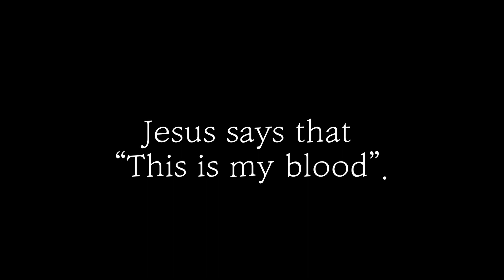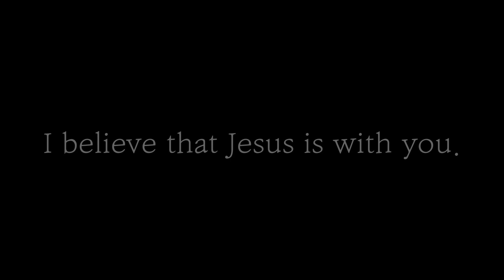[1min sermon] New wineskins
A clip from Apr 18, 2021 Sunday sermon by pastor Joey.